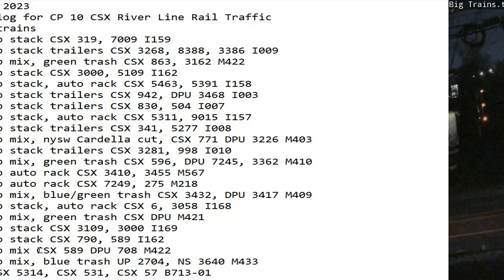April 3 2023 BigTrains.TV CP 10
24 Hrs trains
00:20 nb stack CSX 319, 7009 I159
00:35 nb stack trailers CSX 3268, 8388, 3386 I009
01:17 nb mix, green trash CSX 863, 3162 M422
04:59 sb stack CSX 3000, 5109 I162
05:51 sb stack, auto rack CSX 5463, 5391 I158
06:34 nb stack trailers CSX 942, DPU 3468 I003
07:02 nb stack trailers CSX 830, 504 I007
07:16 nb stack, auto rack CSX 5311, 9015 I157
08:00 sb stack trailers CSX 341, 5277 I008
08:17 sb mix, nysw Cardella cut, CSX 771 DPU 3226 M403
08:57 sb stack trailers CSX 3281, 998 I010
09:06 nb mix, green trash CSX 596, DPU 7245, 3362 M410
09:33 nb auto rack CSX 3410, 3455 M567
11:06 sb auto rack CSX 7249, 275 M218
12:01 sb mix, blue/green trash CSX 3432, DPU 3417 M409
14:01 sb stack, auto rack CSX 6, 3058 I168
18:39 sb mix, green trash CSX DPU M421
19:47 nb stack CSX 3109, 3000 I169
21:57 sb stack CSX 790, 589 I162
22:03 nb mix CSX  M404
22:55 sb mix, blue trash UP 2704, NS 3640 M433
23:13 CSX 5314, CSX 531, CSX 57 B713-01